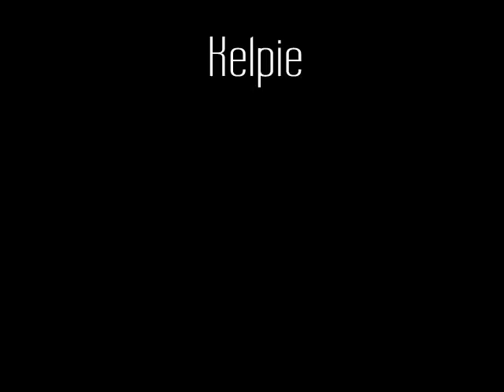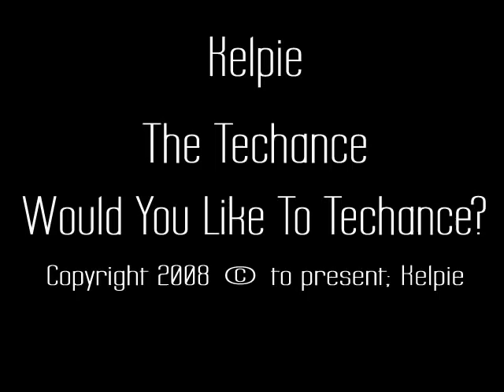Kelpalots - Would You Like To Techance?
Well, I went 4 months without making any song, and I had that craving for a long time. The reason I went so long without doing another song, is because where I used to live, the electricity was so bad that it destroyed powersupplies, and slowly deteriorated other components. So when I moved, I finally made a song, and this is what happens when you go too long without making one. I have to give kudos to my boyfriend for helping me out on the drum beat, I had a real generic and annoying one in there, now it sounds pretty good.